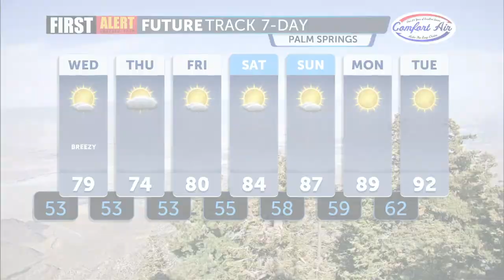First Alert Weather with Haley Clawson - Tuesday 4PM, May 2, 2023